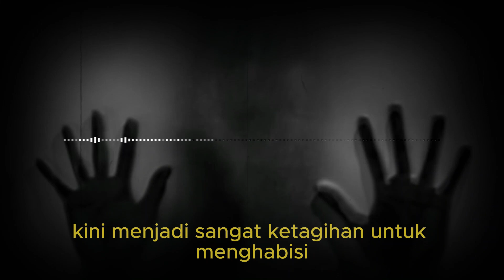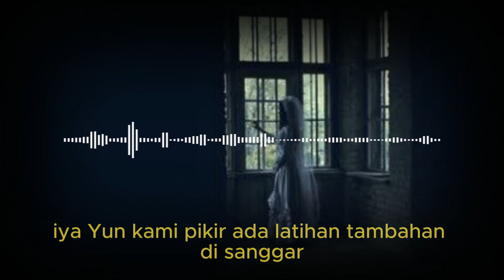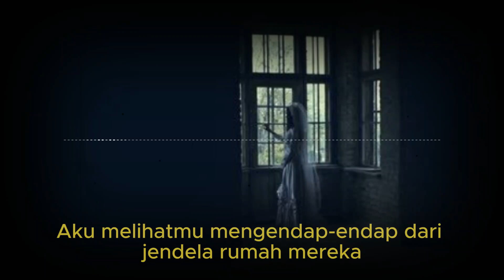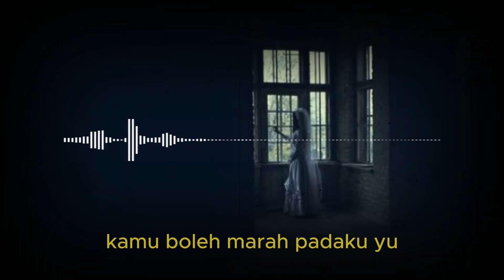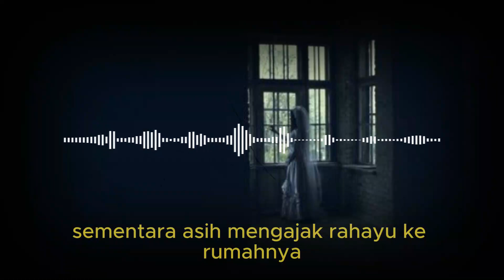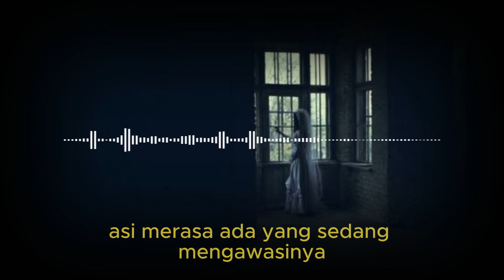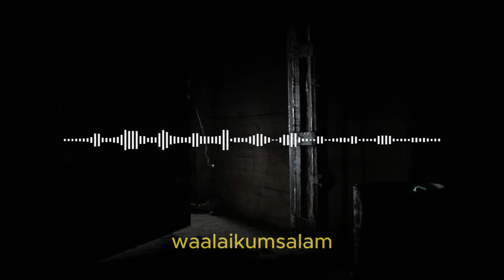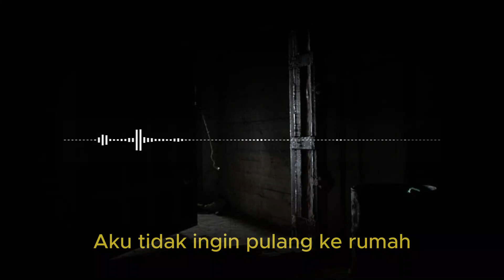KISAH NGERI - TUSUK KONDE ITU BUTUH DARAH PERAWAN !!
KISAH NGERI - TUSUK KONDE SANG PENARI CANTIK - TUSUK KONDE ITU BUTUH DARAH PERAWAN !! - ( PART 5 )

terima kasiiih...